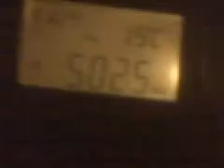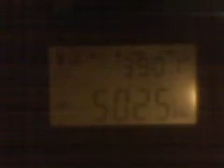5025 khz - Reception in Aosta (I) of Radio Rebelde with Tecsun PL-380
Reception in Aosta (I), at dawn (5.53 GMT), on 9th February 2010, of Radio Rebelde, on 5025 khz. Receiver: Tecsun PL-380, with telescopic built-in antenna.